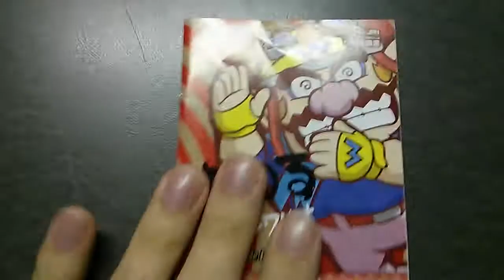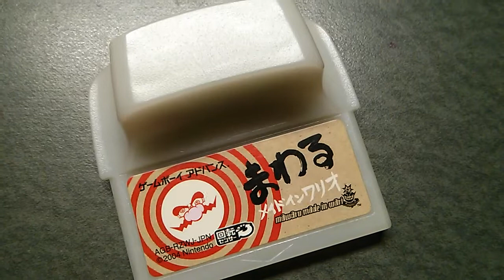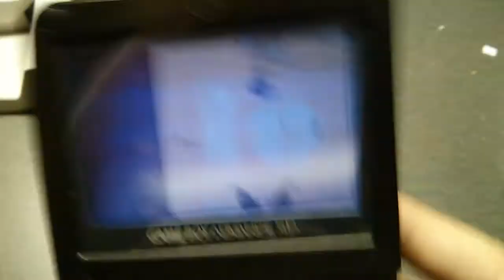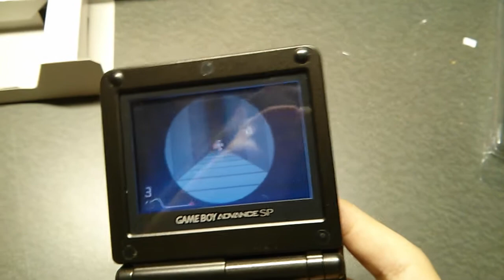Mawaru Made in Wario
My super sloppy unboxing and review of Mawaru Made in Wario...